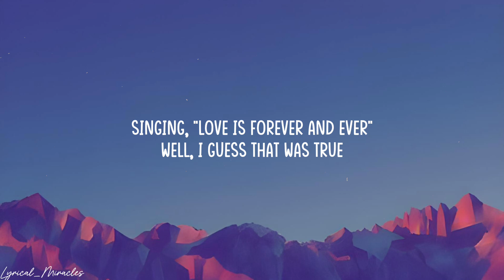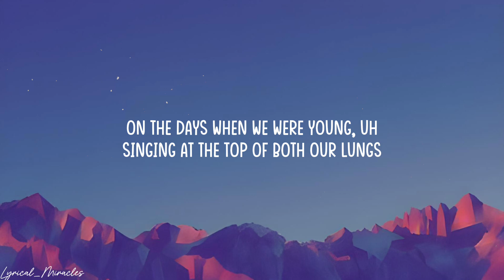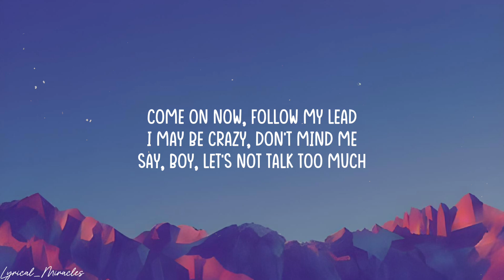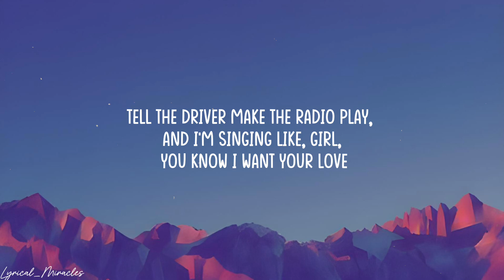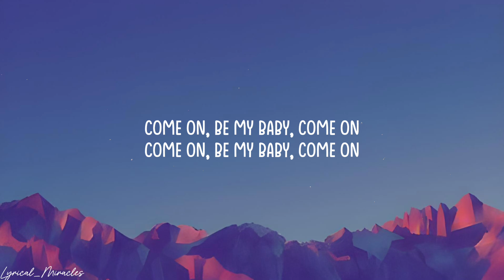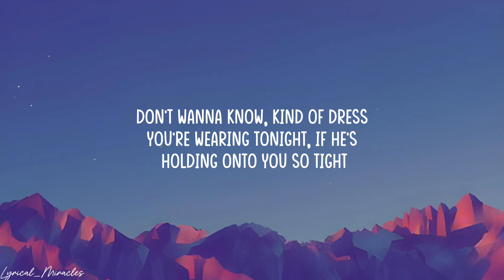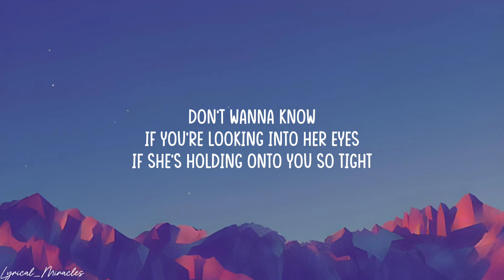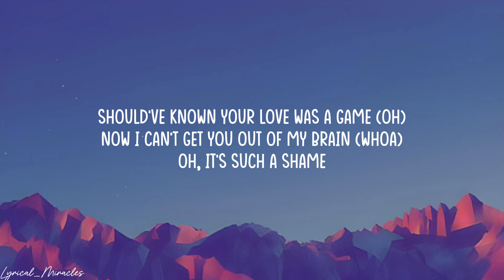Anne-Marie - 2002 (Lyrics) || Ed Sheeran | Charlie Puth | A Playlist | Mixed Lyrics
[Pre-Chorus]
Oh, now